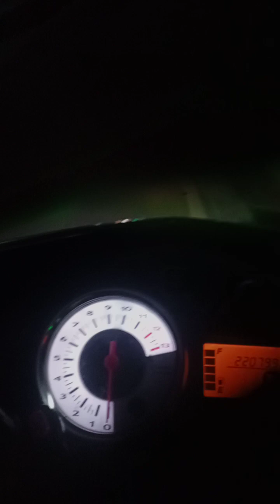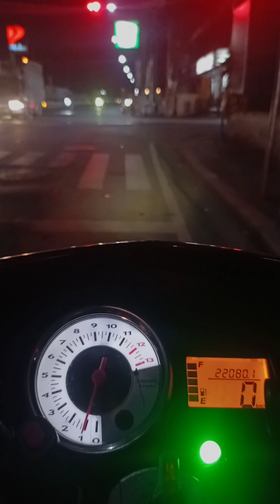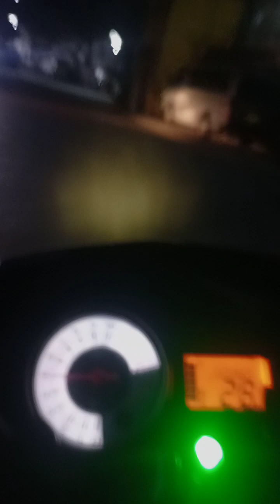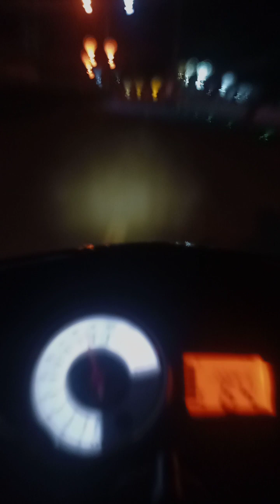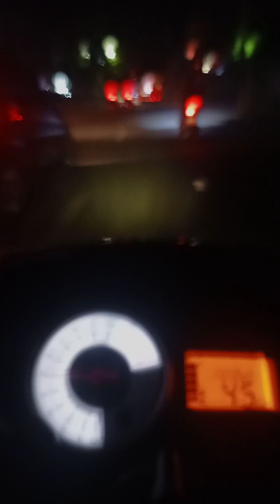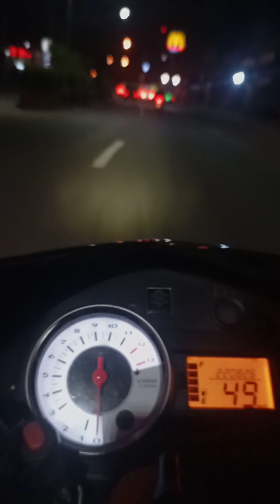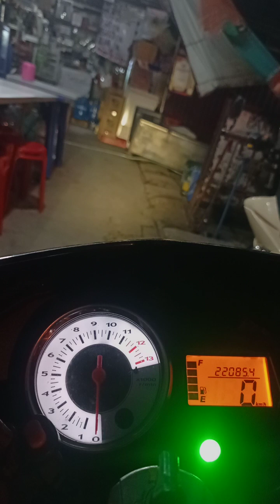Hiace vs Raider HAHA